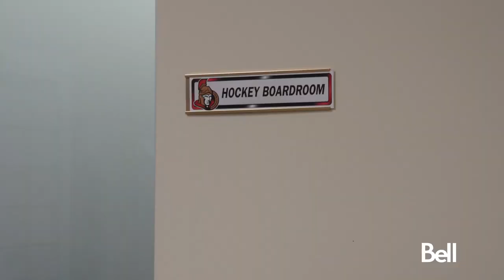All Roads Lead Home Episode 3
Check out Episode 2 of All Roads Lead Home presented by Bell